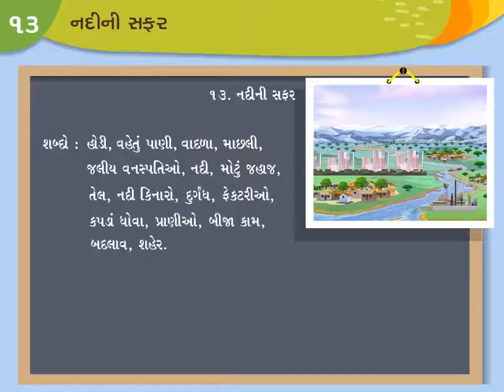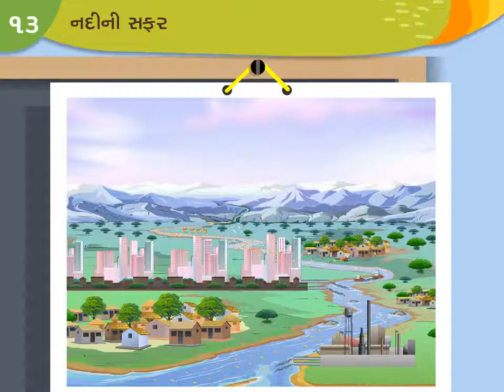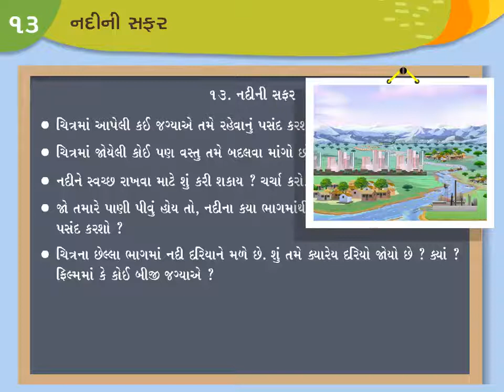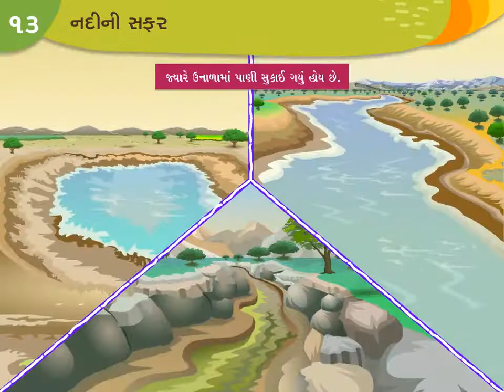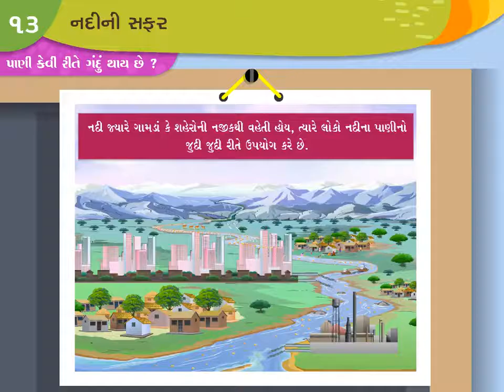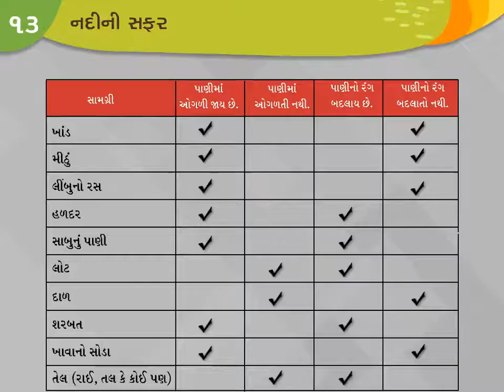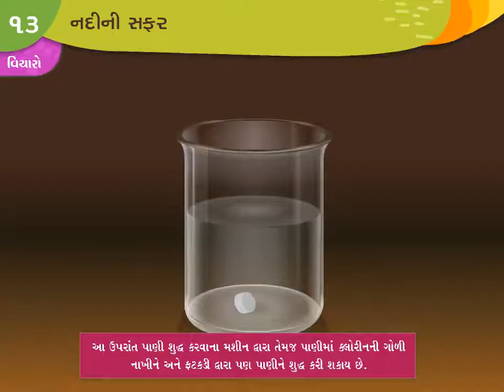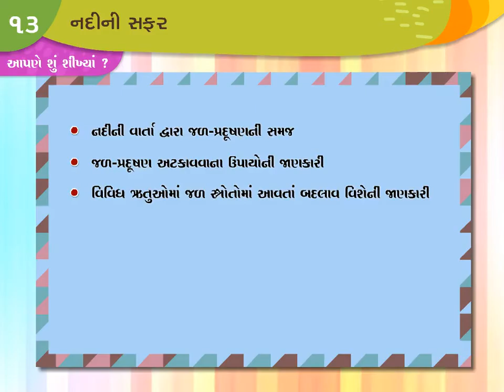Std 4 પર્યાવરણ આસપાસ Unit 13 નદીની સફર